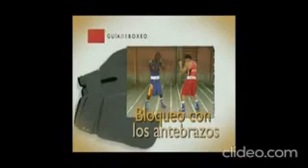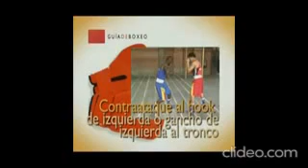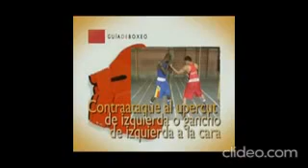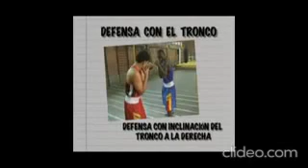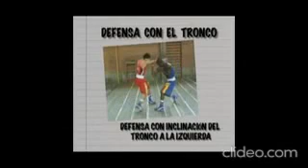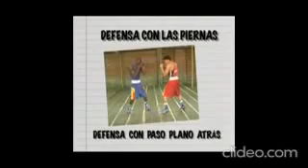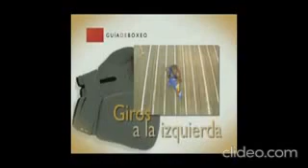Cuban boxing school